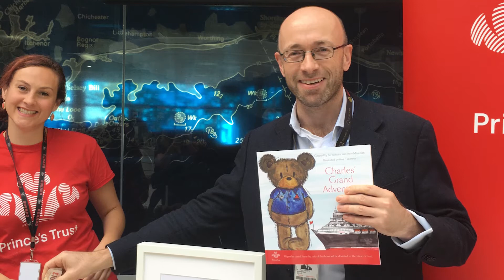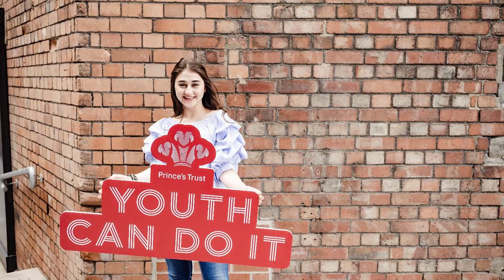The Prince's Trust and Cunard: Our partnership story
This month The Prince's Trust celebrates its 10-year partnership anniversary with Cunard, which has seen a passionate and dedicated team not only fundraise over £2m to help change young lives, but also inspire thousands of young people on what a career at sea could look like, within the industry.

The team, including some of our favourite celebrity ambassadors, share their highlights from the last 10 years. What's yours?